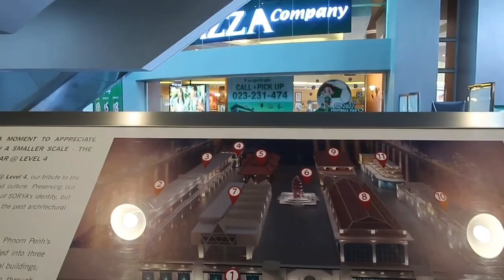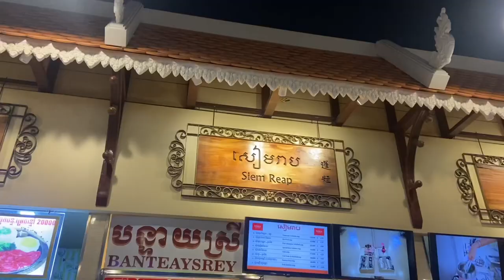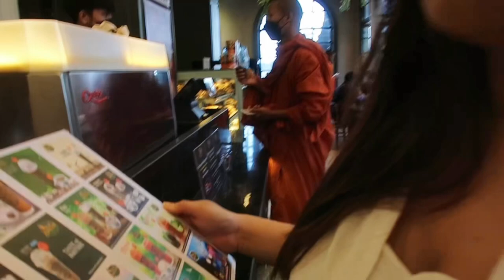A day in Cambodia, vlog, Soriya mall, and Royal Palace.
Here is a vlog for a day in life here in Cambodia. I hope you guys like it.
Ps: it should be 15,000 Riel, not  1,500 Riel. Sorry for the mistake. ￼